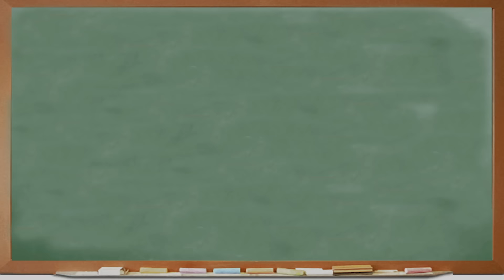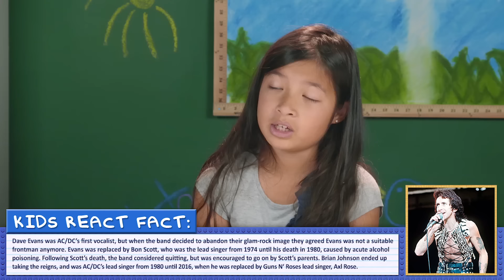KIDS REACT TO AC/DC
AC/DC Reacted to by Kids! Watch to see their reaction!

Videos Featured in this episode:
AC/DC - Thunderstruck
AC/DC- For Those About To Rock (We Salute You)

Featuring the following Kids:
Jordyn, age 6
Jenna, age 9
Musical.ly - jjvaughn4
Jacob, age 10
Janelle, age 10
Emma R., age 11
Jackson, age 12
Jaxon, age 13

Follow FBE:
MUSICAL.LY: @fbe
LIVE.LY: @fbe

Associate Producer - Dallen Detamore
Production Assistant - Kenira Moore, Kristy Kiefer, Locke Alexander, JC Chavez
Assistant Editor - Karen Rivas, Kelsey Houser

Kids React #176 - KIDS REACT TO AC/DC